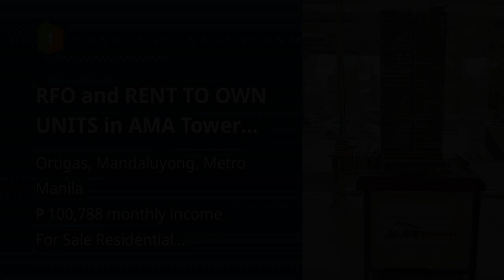RFO and RENT TO OWN UNITS in AMA Tower Residences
Condominiums and Apartments For Sale in Ortigas, Mandaluyong, Metro Manila: Ortigas, Mandaluyong, Metro Manila